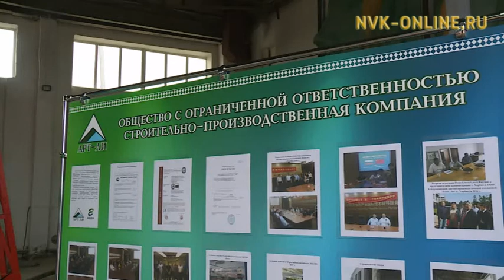В Якутске заработал российско-китайский завод энергосберегающих строительных материалов